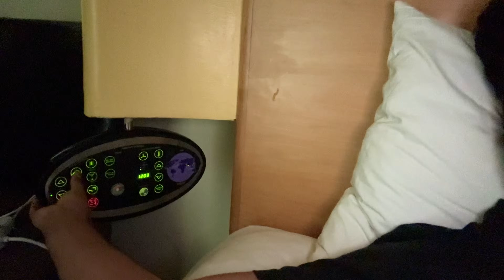KICKING IN SLEEP & LOUD SNORING FULL NIGHT PRANK | GONE TOO FAR | SHE SLEPT IN BATHTUB